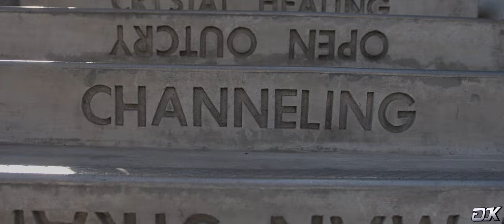Never GIVE UP (Inspirational Short Film) | Filmed on BMPCC 6K Pro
I'm sure life feels like its the end for most of us but its only the BEGINNING! Don't lose focus, never give up KEEP GOING!!!

I DON'T USE INSTAGRAM, TWITTER OR FACEBOOK!

Shot & Edited by Tripod The Creativee
Filmed in Los Angeles County, CA
Film Locations:
El Segundo, California
Gardena, California
(South Bay area)

Gear used
Black Magic Pocket Cinema 6k Pro
Sigma Art 18-35mm f1.8g lens
CAVER Aluminum Tripod